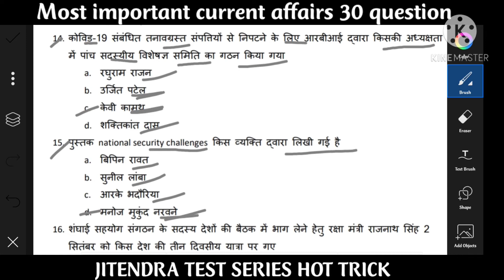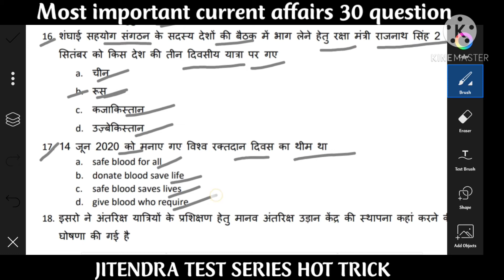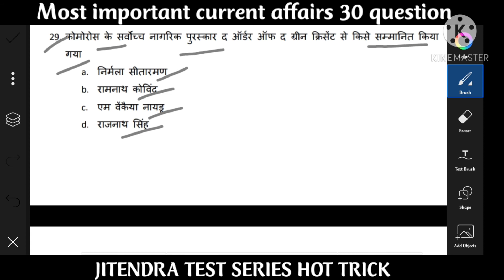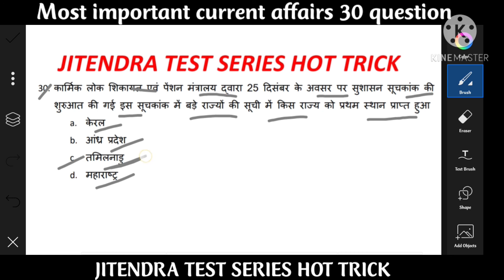current affairs... Jitendra test series hot trick most important gk current affairs jts